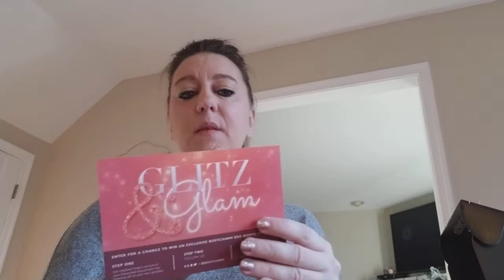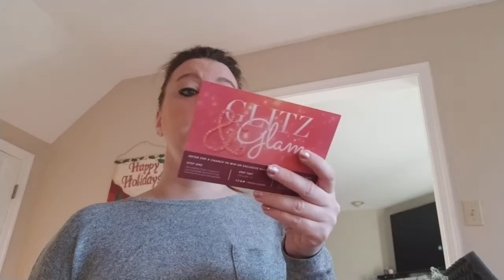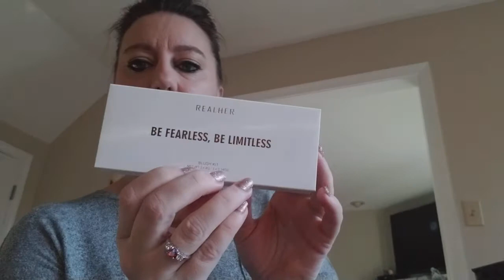My first Boxycharm unboxing!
I hope you'll stay awhile. I love this beauty box for $21  a month ypou get 4-5  full size beauty products. This month's value was over $135. Great way to try jew items cheap to see if you like them before buying them at full price.